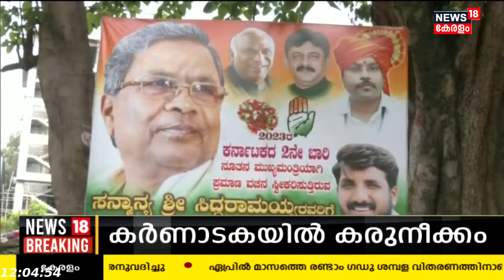Sunday Debate | കോൺഗ്രസിന്റെ കർണാടക ജയം കേരളത്തിൽ പിടിവള്ളിയാകുമോ? | Karnataka Election 2023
Sunday Debate : Karnatakaവിജയത്തിന്റെ ആഘോഷത്തിലാണ് Congress.കേരളത്തിലെ അധ്യക്ഷൻ കെ സുധാകരൻരെ പ്രസ്താവന വന്നത് അൽപസമയം മുൻപാണ്.കർണാടക വിജയം മാതൃകയാണെന്നാണ് പ്രവർത്തകരോട് ആഹ്വാനം .ഒന്നിച്ച് നിന്ന് പൊരുതണമെന്ന പാഠമാണിതെന്നും. കർണാടകത്തിലെ ചരിത്രനേട്ടം കോൺഗ്രസിന് എന്ത് ഉണർവാണ് നൽകുന്നത്.രണ്ട് തവണയായി ഭരണത്തിലേറാൻ കഴിയാത്ത കേരളത്തിലെ പാർട്ടിക്ക് കർണാടക പിടിവള്ലിയാണോ. കർണാടകയിലെ തിരഞ്ഞെടുപ്പിലുണ്ടായ ന്യൂനപക്ഷ ഏകീകരണം കേരളത്തിലും കോൺഗ്രസിനനൂകൂലമായി സംഭവിക്കുമോ.ആടി നിൽക്കുന്ന ഘടകക്ഷികളെ ഒപ്പം നിർത്താൻ കോൺഗ്രസിനാകുമോ  .Sunday Debate ചർച്ച ചെയ്യുന്നു 'കർണാടക ജയം, കേരളത്തിലെ കോൺഗ്രസിന് പിടിവള്ളിയോ?'